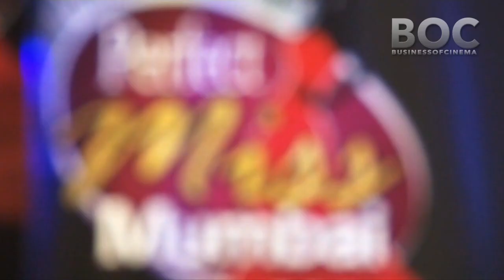Claudia Ciesla At Perfect Miss Mumbai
Claudia Ciesla famous for her hot  item number 'Balma' in Akshay Kumar's Khiladi 786
was spotted judging Perfect Miss Mumbai. The German-Polish model says that young talent really attracts her. Watch the video to know more about this foreign beauty.